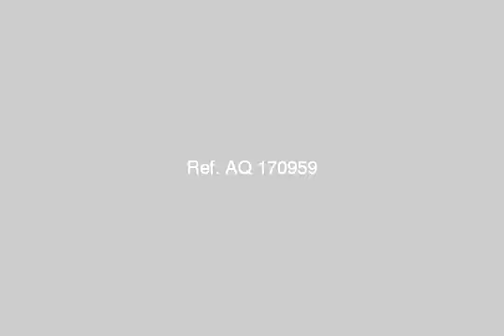House For Sale In Asyut - mlseg.com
- المعلمين - Egypt Real Estate |    Asyut |        Building For Sale     | HOUSE